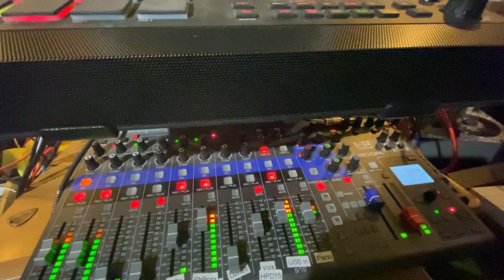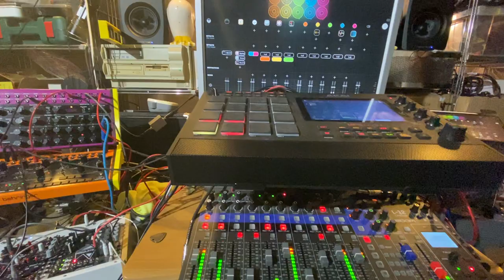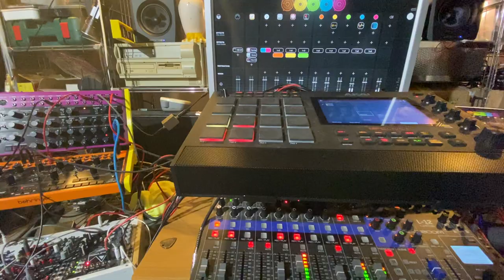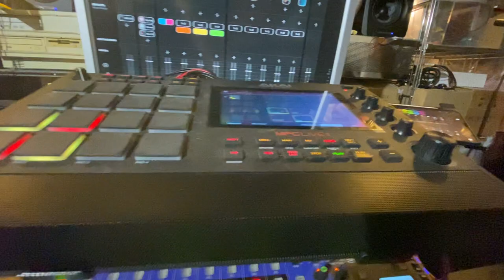Sulpha Terra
This jam uses the G Neapolitan Minor scale (G-Ab-Bb-C-D-Eb-F#), and what is minor and around Napoli? The Vesuvius little brother, the Solfatara, a volcano whose name  comes from the Latin, Sulpha terra, "land of sulfur", or "sulfur earth". It was formed around 4000 years ago and last erupted in 1198...

This was using two iOS synth apps: Kronecker and Cyclop, and I was about to record when I got a mail from Audiokit who just released the NERD SYNTH A2x which, as usually with anything made by Audiokit, I immediately purchased to support this Open Source editor of great synths.